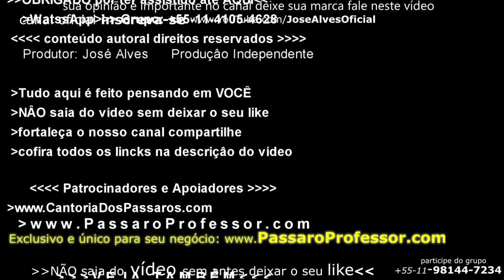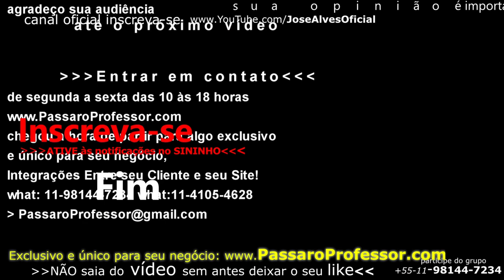Amizade não tem preço